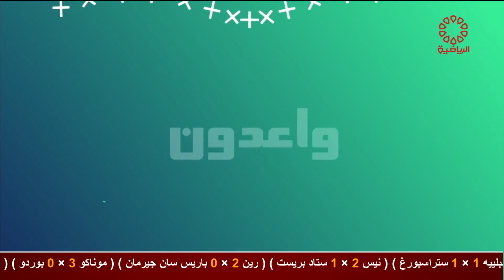برنامج واعدون - الاثنين 2021/10/4